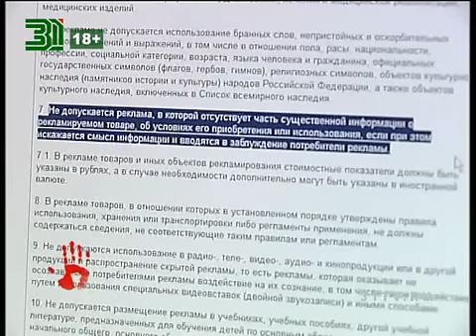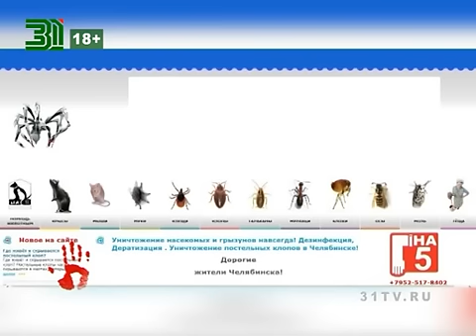Креативная реклама подвела пиарщиков под статью